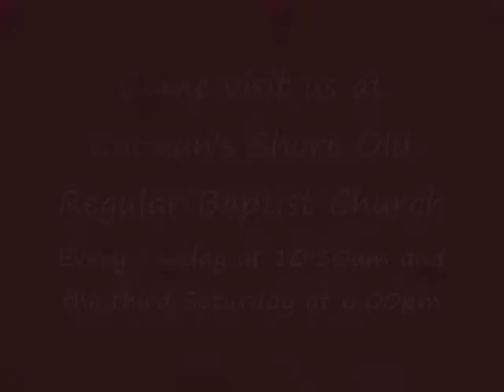Shad Newsome Preaching 05 18 14